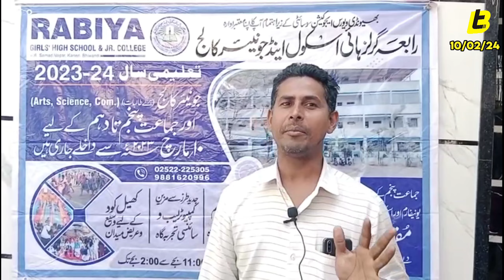Rabiya Girls High School Ne Lagaya Admission Camp. School Me Admission Jari